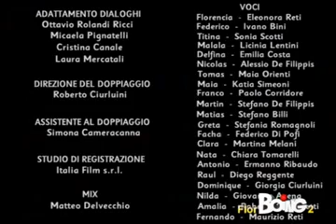Speciale Flor 1 Federico Scopre Tutti Gli Inganni BOING